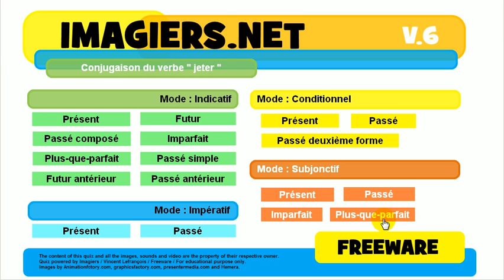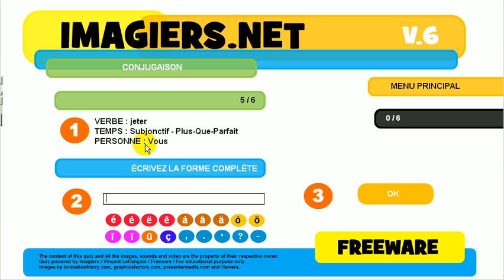Exercice de conjugaison # jeter